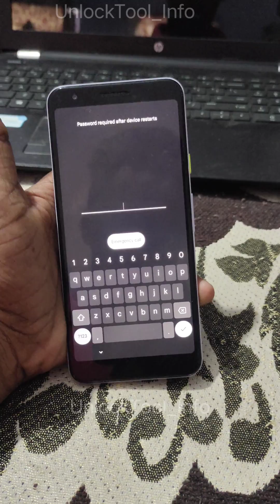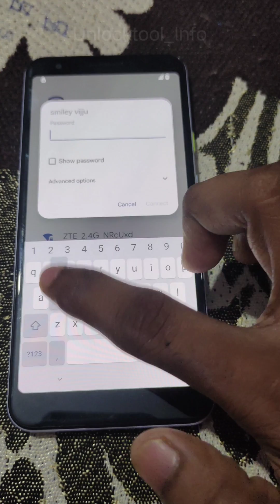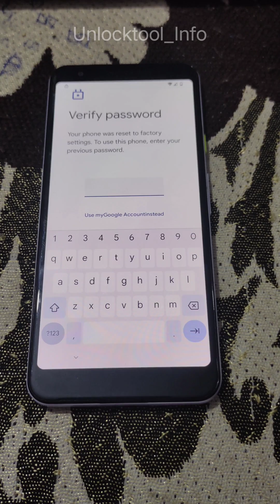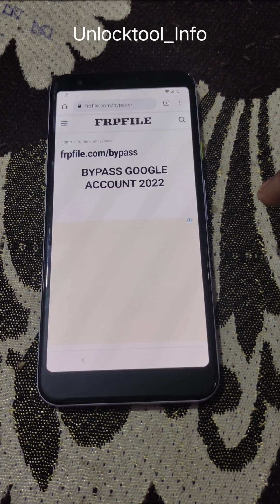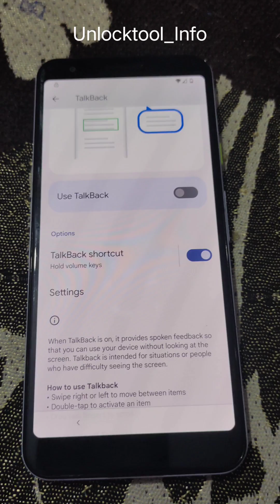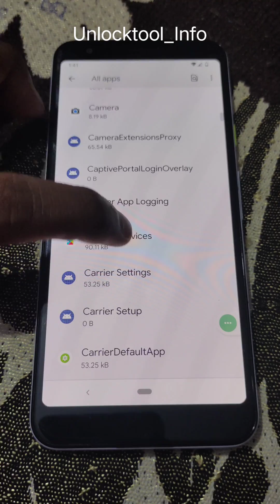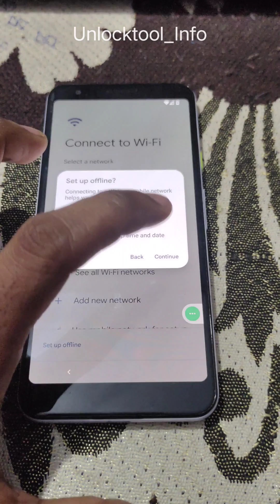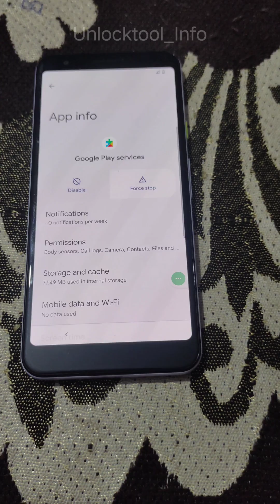Google Pixel 3a /4/5 Screen Lock Remove And Gmail Bypass With PC How To Hard Reset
Any type of Unlocking AND flashing  Available Services Low Price
Whats app me.